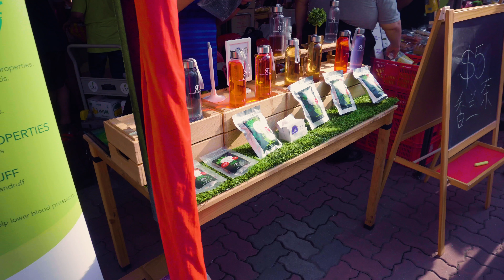Ed's Filmologue #4: Why I Start To Vlog Again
Someone asked me why I start to vlog again, I answer it with... well... another vlog.